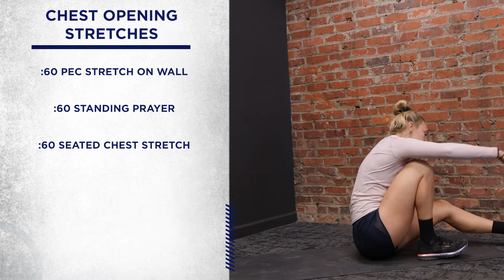Best Chest Stretches for Sore Muscles (Quick AND Effective)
Coach Kat is back this week with a new mobility routine! This week is all about chest tightness  -  Kat guides us through a series of chest opening stretches designed to improve your posture, reduce tightness, and relieve soreness in the upper body.

Download our 7 Day Kickstart Program for a FREE week of online training

These stretches will also help increase mobility, decrease pain, and keep your body feeling strong and healthy. Join us back here next Monday for another mobility flow.

to learn how we help busy people feel, perform, and look the way they've always wanted!